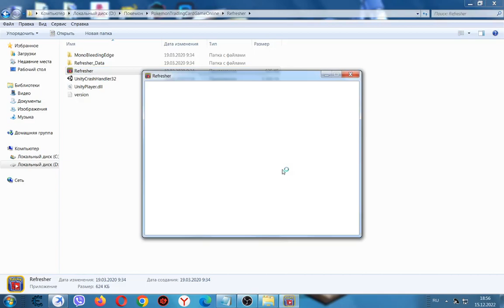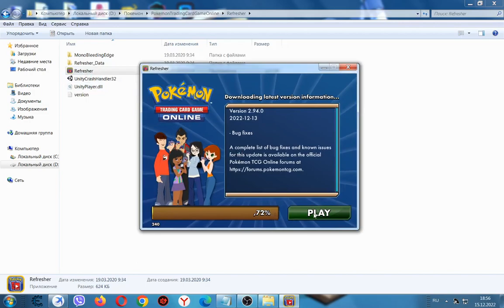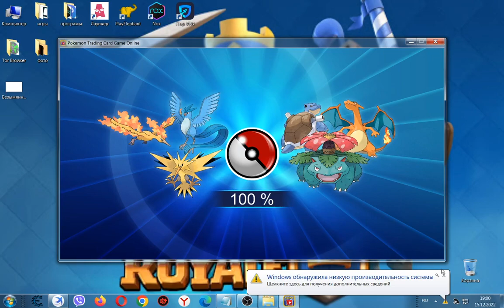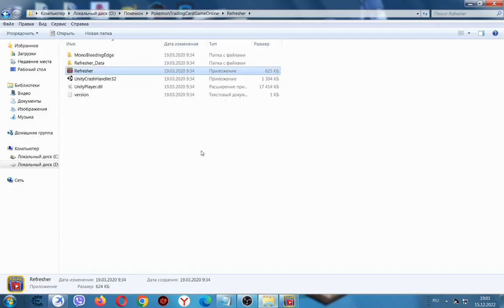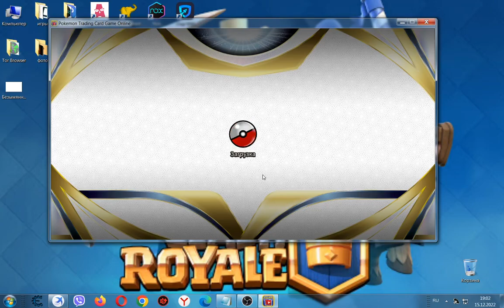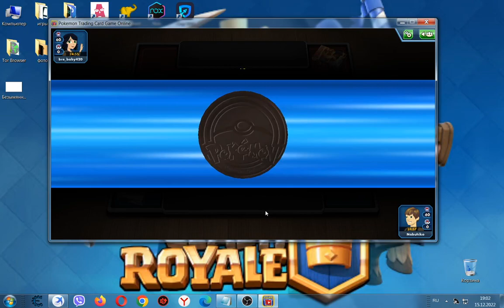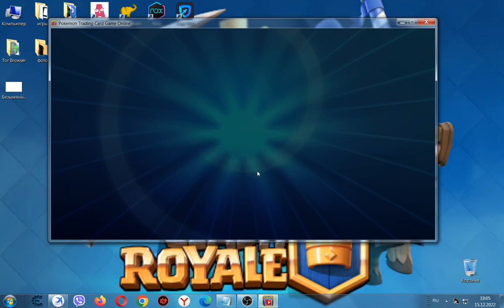Покемон карточная игра исправления ошибки